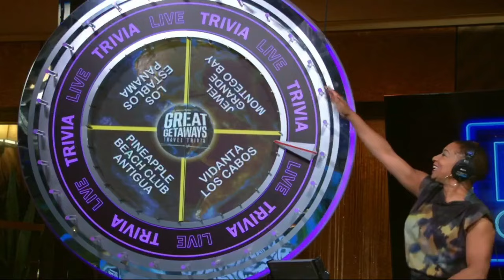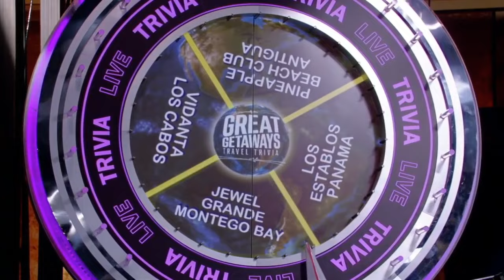Live with Kelly and Mark 09/3/2024 - Elizabeth Olsen | Kelly and Mark Full Episode Sep 03th, 2024